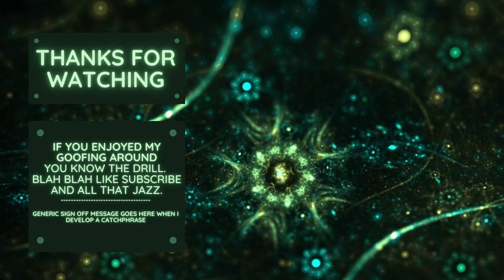Dragon & Elfs - Merge Elfs | Level 61 Wisdom Challenge 8 Timed Clears And 3 Stars Clear